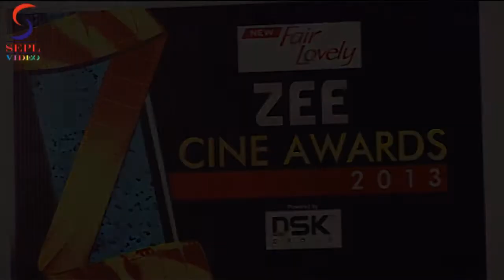Malaika Arora Khan lOOKS SPICY at Zee Cine Award's Red Carpet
Several  Bollywood celebs like Ranbir Kapoor, Deepika Padukone and Vidya Balan were clicked at the Zee Cine Awards 2013 held at the YRF Studios in Andheri, Mumbai, on Sunday evening.

Other celebs clicked at the Zee Cine Awards 2013 were Genelia Dsouza, Ileana D'Cruz, Sridevi, Boney Kapoor, Karisma Kapoor, Arjun Kapoor, Arbaaz Khan, Malaika Arora, Vivek Oberoi, Gulshan Grover, Udit Narayan, Ken Ghosh, Gauri Shinde, Zoa Morani, Ronit Roy, Rohit Roy, Yami Gautam, Rohit Shetty, Nawazuddin Siddiqui, Sagarika Ghatge, Boman Irani, and Sophie Choudry.